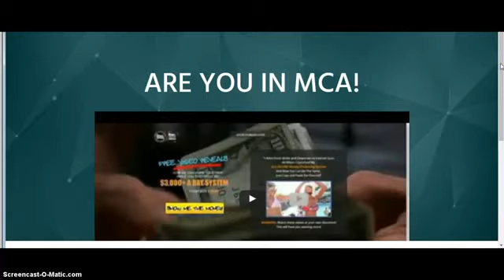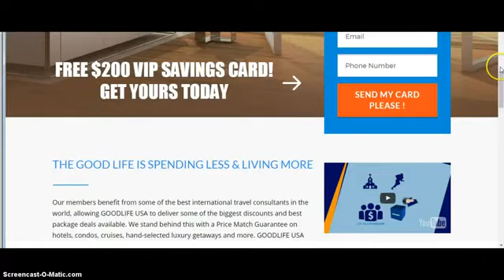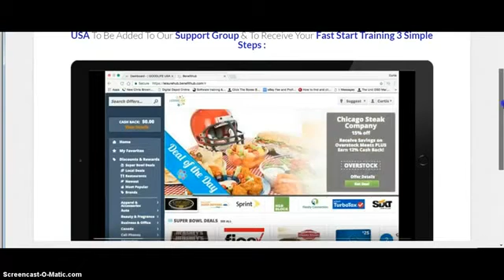EGN Marketing Show Case Landing Pages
EGN Marketing is top of the line marketing suite for any online business owner.
Every marketer needs this system. I Encourage every business owner to take a CLOSER look at this System allows you to set up
a Blog which is key to your success or  if you don't
like to blog you can create unlimited landing pages or unlimited sales pages with a button that goes to your cooperate website for
 them to sign up.
You can also take a test drive FREE 7 Day Trial!
TRY THE SYSTEM OUT! NOTHING TO LOOSE EVERYTHING
TO GAIN. It is packed with so much value!